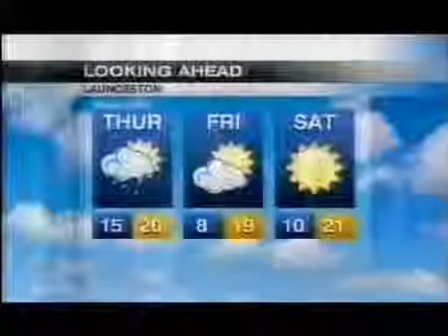WIN News Bloopers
Reupload June 16th 2012 this video Maybe have a The Sound of Music Juile Andrews.